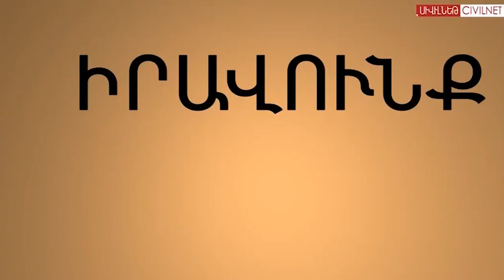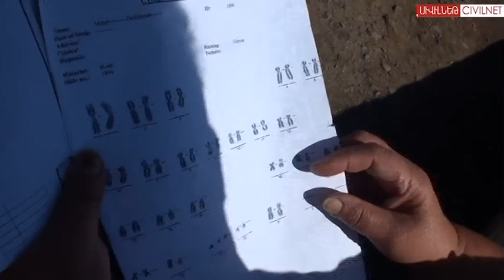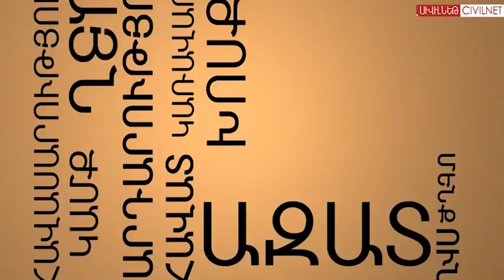Երեխան մնաց առանց թոշակի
Չորսամյա Մանանն ի ծնե տառապում է Դաունի համախտանիշով: Արդեն յոթ ամիս է, որ Ալավերդու ԲՍՓ նախագահ Արծրուն Դաղբաշյանը զրկել է նրան թոշակից: Երեխայի իրավունքների համար պայքարում է տատիկը՝ Սուսաննա Սիմոնյանը, որը հրաժարվում է կաշառք տալ կարգ նշանակելու համար: